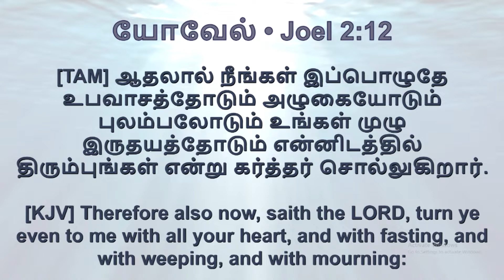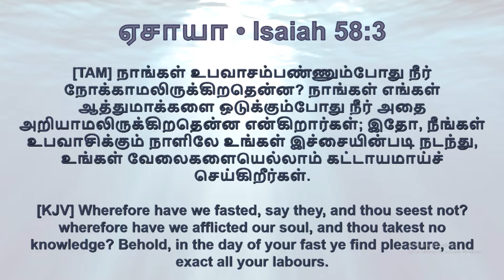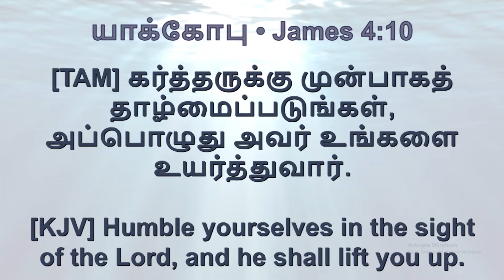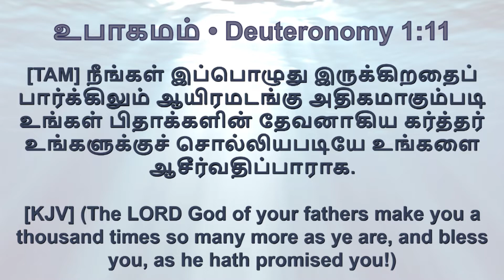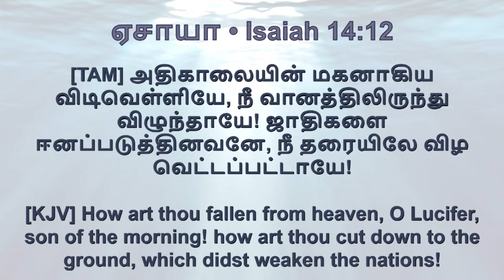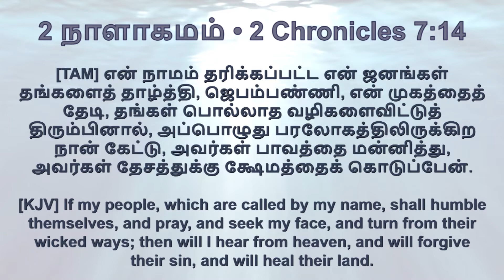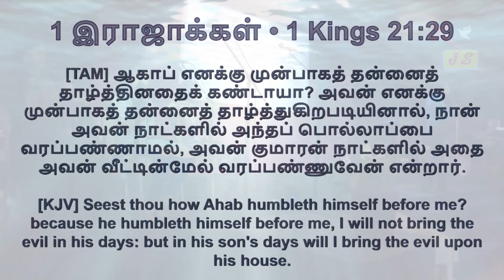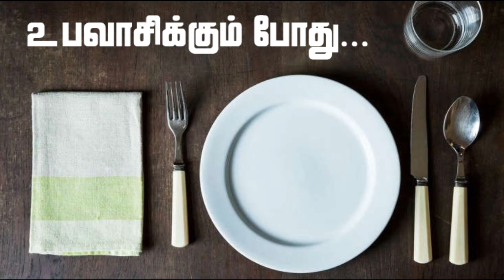உபவாசிக்கும் போது - Pastor Walter Rajamani | Jesus Saves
Our Bank Details for TITHES & OFFERINGS:

ACCOUNT NAME : Jesus Saves Church Kotahena
BANK NAME : Hatton National Bank, Kotahena, Sri Lanka
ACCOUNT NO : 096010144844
SWIFT CODE : HBLILKLX

ACCOUNT NAME : Jesus Saves Church
BANK NAME : National Development Bank, Kotahena, Sri Lanka
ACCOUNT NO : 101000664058